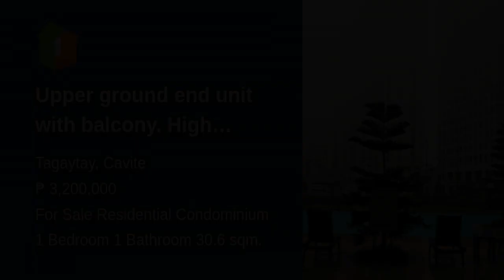Upper ground end unit with balcony. High ceiling good for 2nd bedroom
Condominium/Apartment Type: Residential Condominium
Number of Bedrooms: 1
Number of Bathrooms: 1
Unit Size: 30.6 sqm.
Unit/Floor Number: 116
Tower: 5